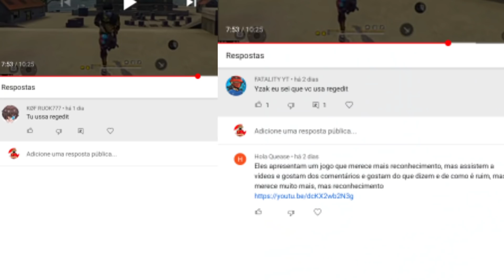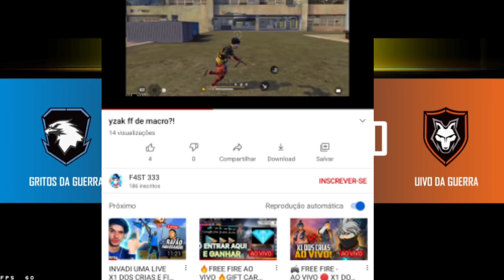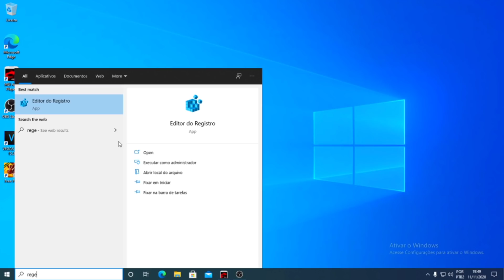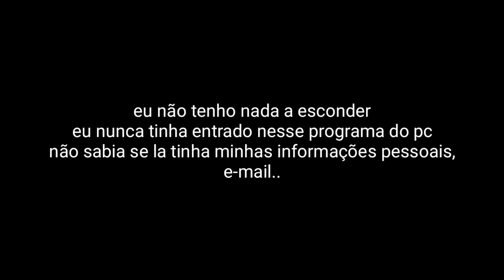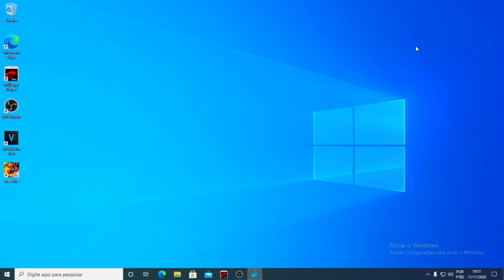EU NÃO USO REGEDIT AAAAAAA! 😡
folowme @yzak.ff